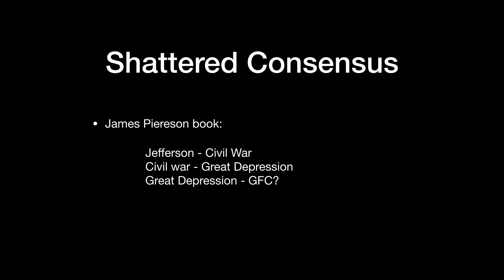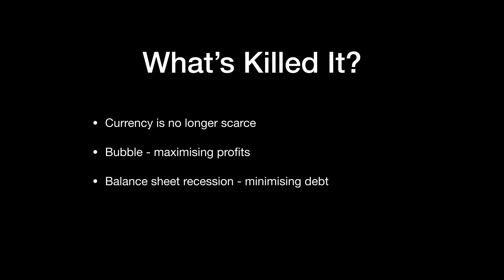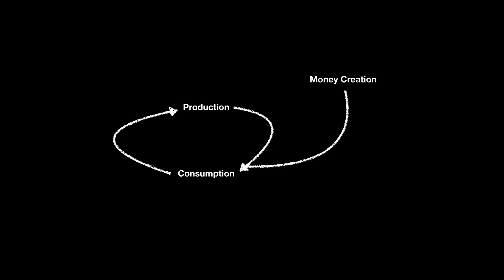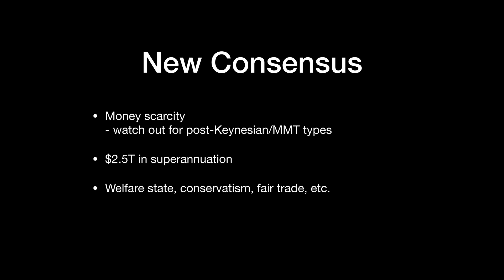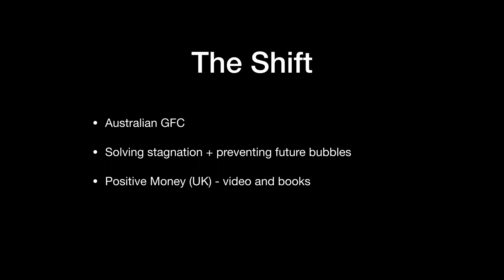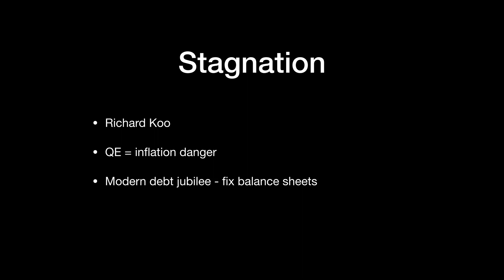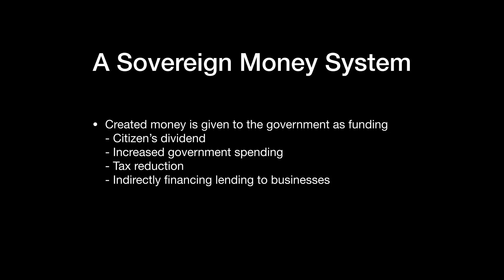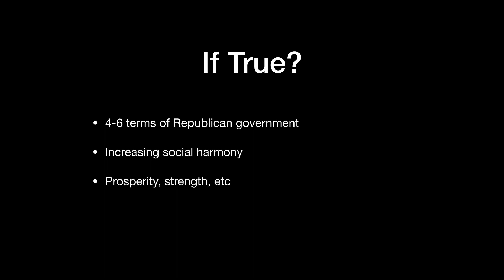Shattered Consensus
This is a follow up video to a critique of I did on our current monetary system

James Piereson's Shattered Consensus book